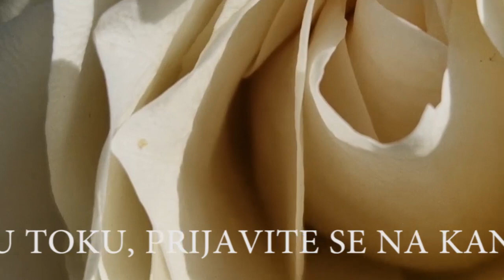ELITA FUJ! Milena Kačavenda se uneredila usred kuće!